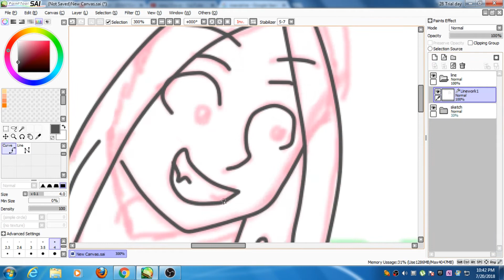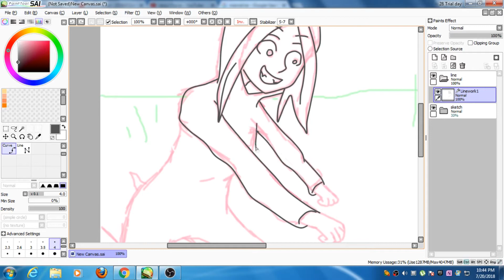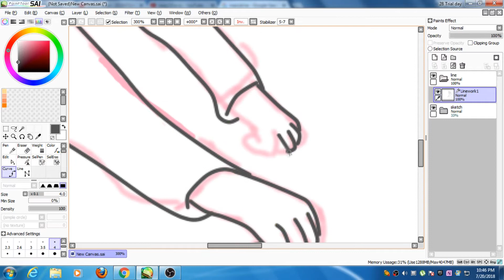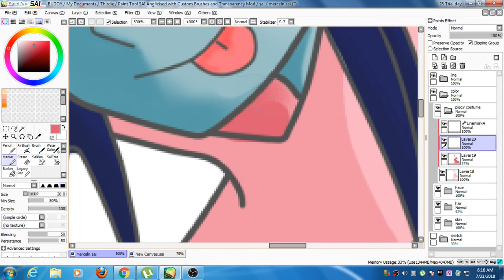Marceline Pig Costume | Adventure Time ( Requested )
yep another request ok
i was having fun cuz marceline is my uhhh
forget about dat i like it cuz my coloring skill improved
so yeh also i made twitter follow me be fast about it
Its All thanks to carmine crincoli
for revivng me from stopping drawing

follow meh cuz im gonna say thank you

FaceBuk: Nothin At All Yet